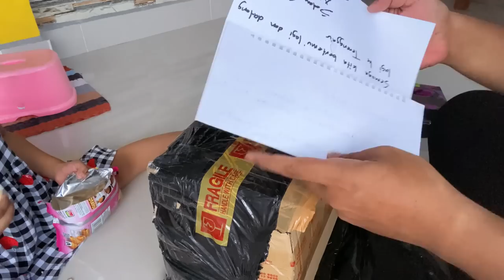ALHAMDULILLAH 😇 ❗️VLOG DAN UNBOXING PAKET DARI MALAYSIA Ft BAHIRA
SALAM SEMUA..!!!

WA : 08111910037